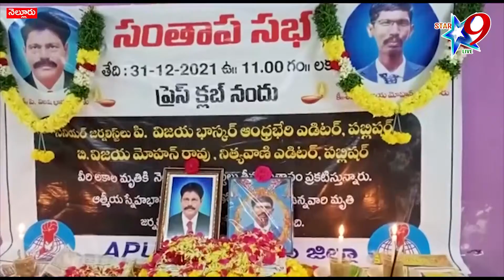సమాజంలో జర్నలిస్టులు చేస్తున్న సేవ ఎనలేనిదని ఏపీయూడబ్ల్యూజే రాష్ట్ర కార్యదర్శి జయప్రకాశ్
// STAR 9 LIVE// సమాజంలో జర్నలిస్టులు చేస్తున్న సేవ ఎనలేనిదని ఏపీయూడబ్ల్యూజే రాష్ట్ర కార్యదర్శి జయప్రకాశ్//APUWJ state secretary Jayaprakash said the service rendered by journalists in the community was invaluable//    //Disclaimer - videos is for educational purpose only.copyright disclaimer under section 107 of the copyright act 1976, allowance is made for "fair use" for purposes such as criticism, comment, news reporting ...//